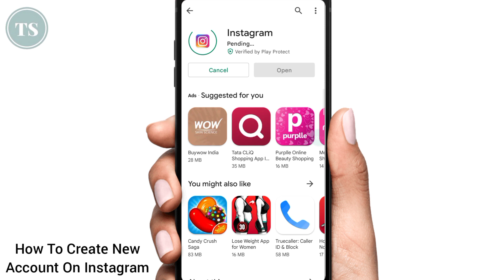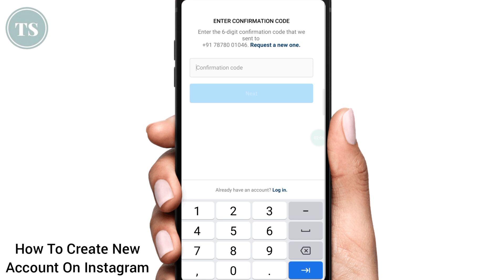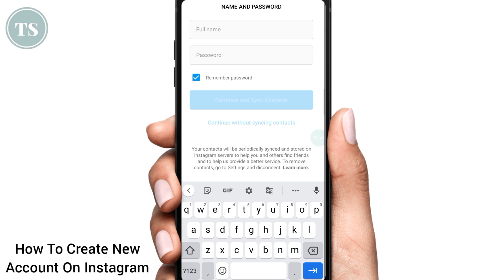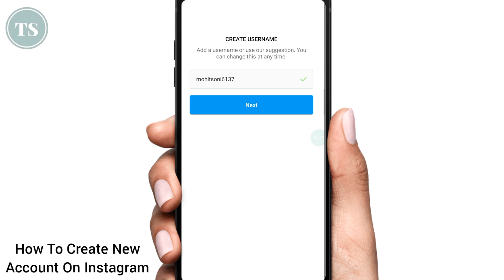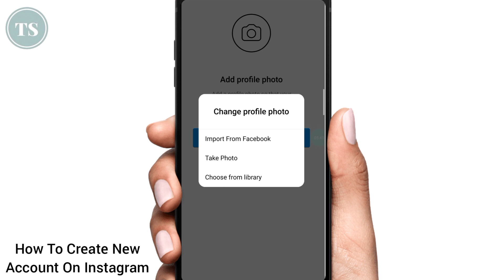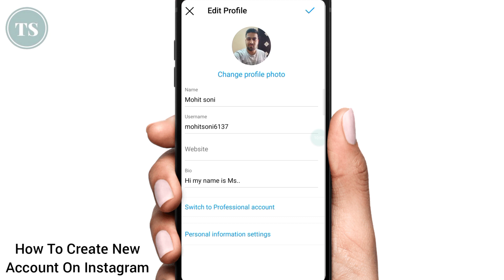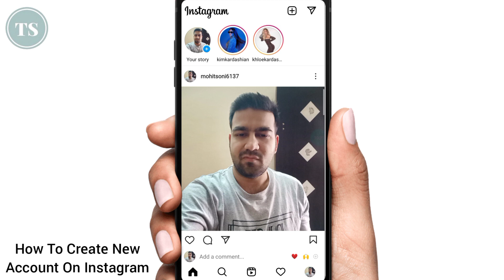How To Create New Account On Instagram - Instagram Account Kaise Banaye 2022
If you want to use instagram application and want to create a new account on instagram then in this video i will show you all the steps, how you can create a new instagram account.. you need to verifiy your mobile number and your personla information like name, username password and afterr setting all these you can create your new instagram account..

Instagram use karna chahte hai and instagram par account banana chahte hai to iss video me aapko bataunga kaise aap instagram par new account bana sakte hai..

4) How to Check Bank Balance | किसी भी बैंक का बैलेंस कैसे चेक करे अपने मोबाइल में